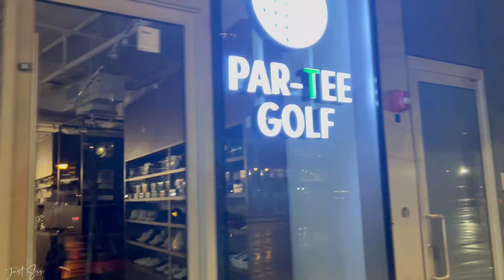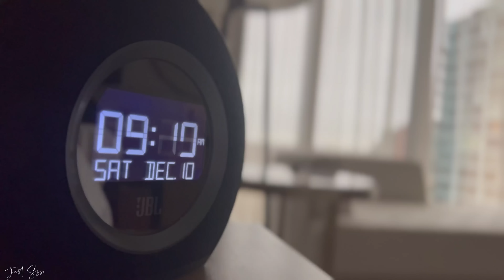December Daily Vlog Ep.3 DATE NIGHT with Hubby *Get Ready With Me! | JustSissi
Items Mention:
IDYL